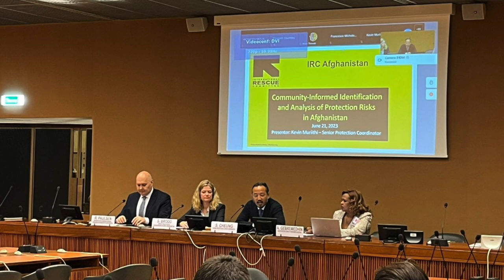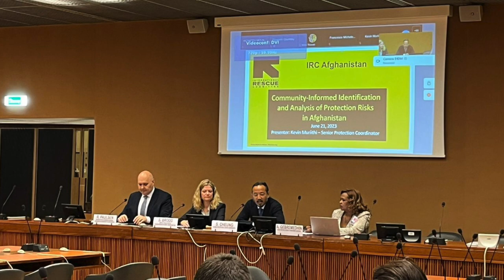Intervention IRC Afghanistan: Protection Risks & Food Insecurity - ECOSOC 2023 Side-Event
Protection Risks & Food Insecurity: Strengthening Community-led Solutions to Complex Crises: ECOSOC Official Side-Event

Presentation by Mr. Kevin Muriithi, Senior Protection Coordinator, International Rescue Committee Afghanistan (IRC)